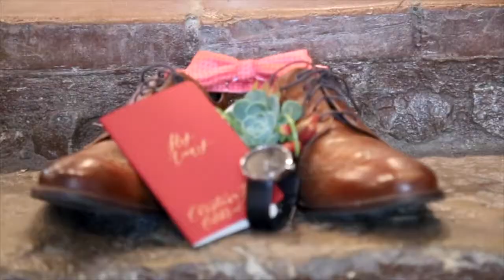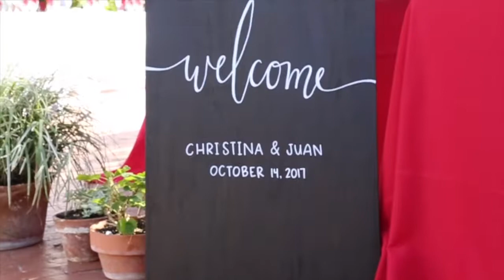San Juan Batista Wedding Christina & Juan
Wedding and reception at Jardines de San Juan, San Juan Batista, CA Christina & Juan 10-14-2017
Cinematic collage of video and images.
Relive your precious moments with an upscale cinematic video in about ten minutes.

Music purchased and licensed through Song Freedom.
Good Life by One Republic
So In Love With You by Jake Etheridge
Sugar by Maroon 5